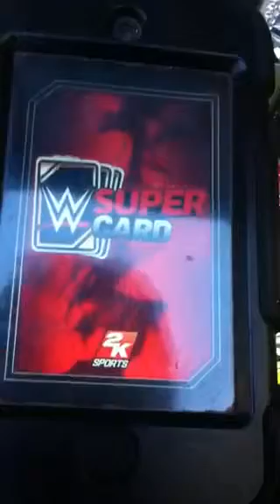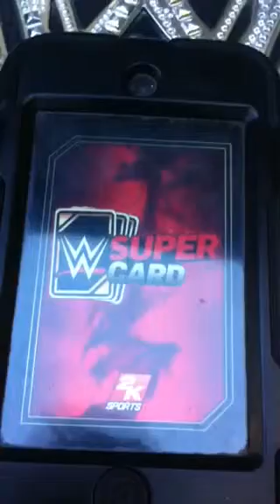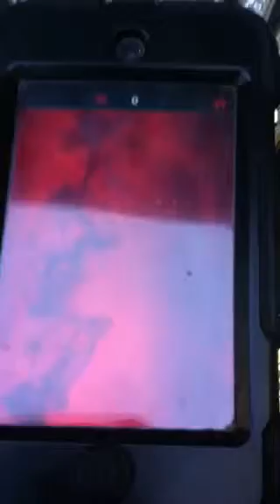Wwe supper card ep 1